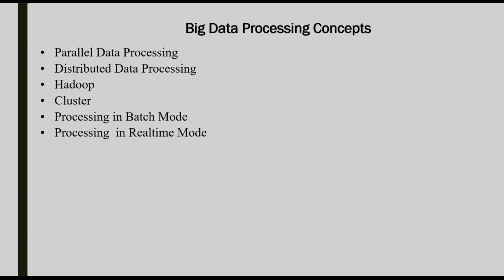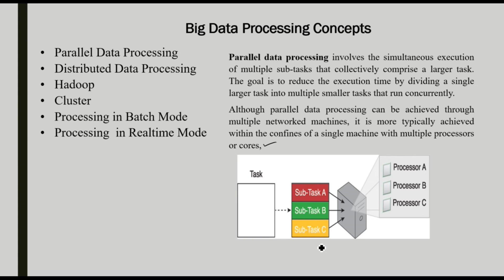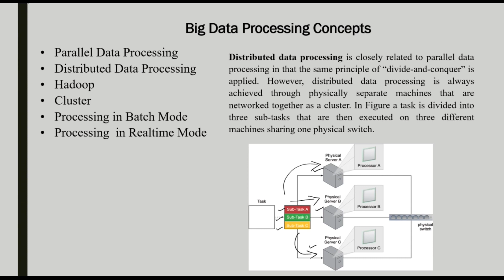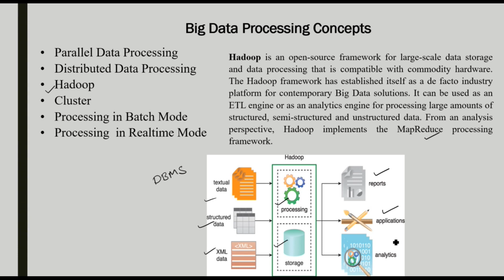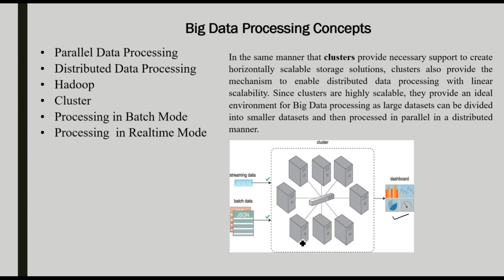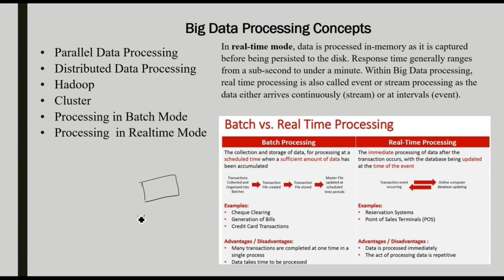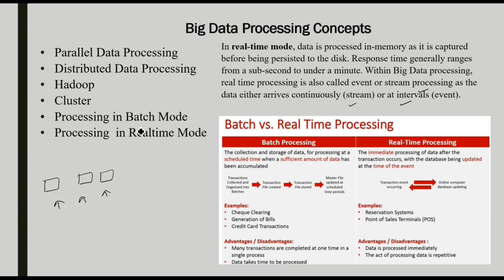BD2CL3-BIG DATA processing concepts-Hadoop, batch &Realtime mode processing(മലയാളത്തിൽ)